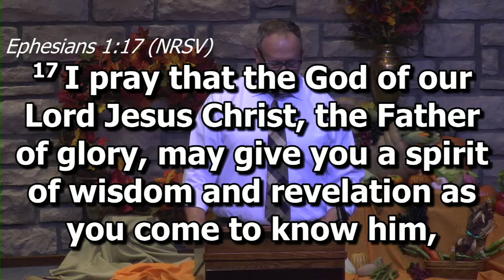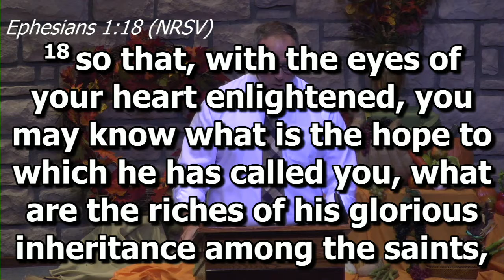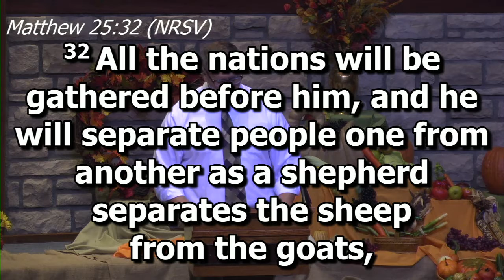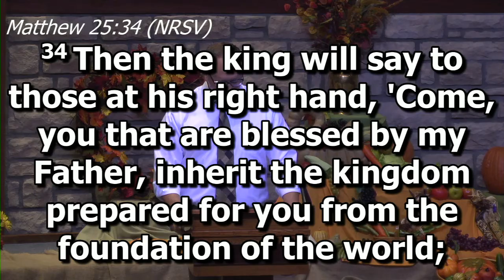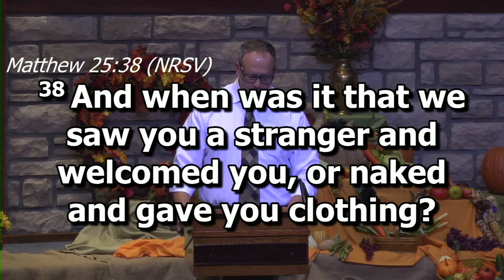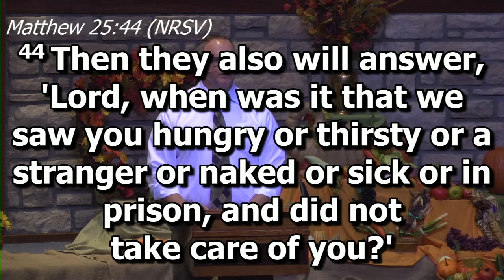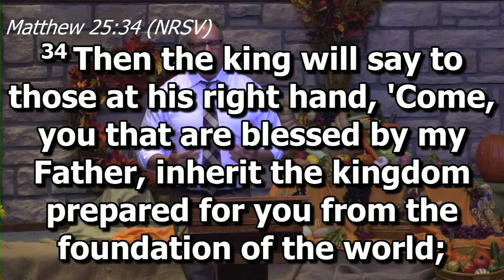When Was It?